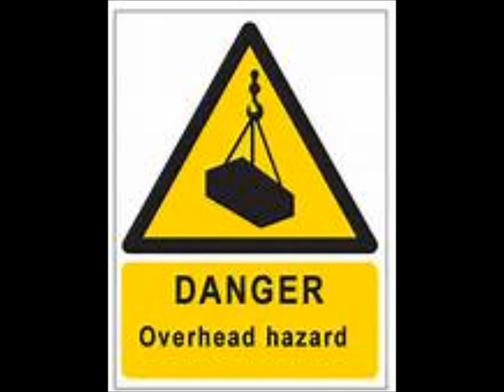Danger! soundtrack instrumental version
a demo for our upcoming album 600 volts.
this is one of our softer demos for all of that type of fan.